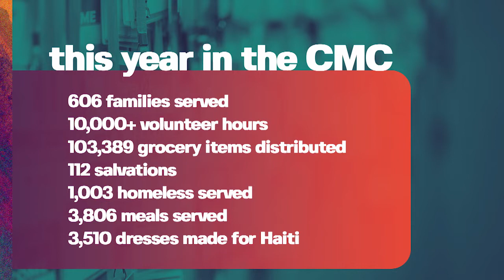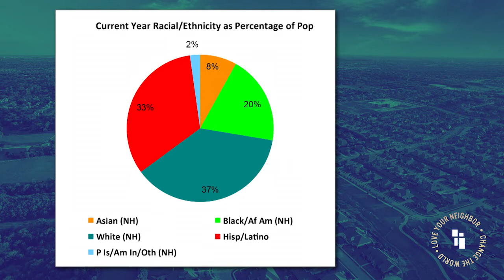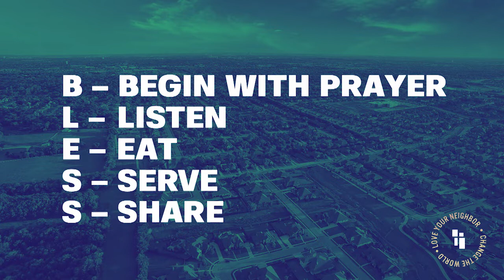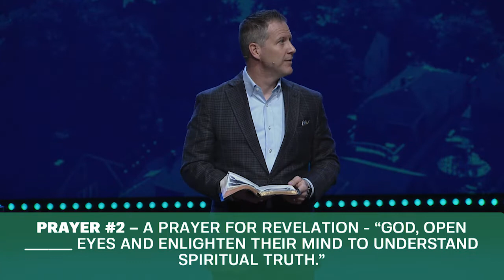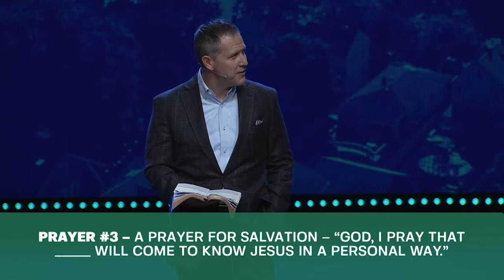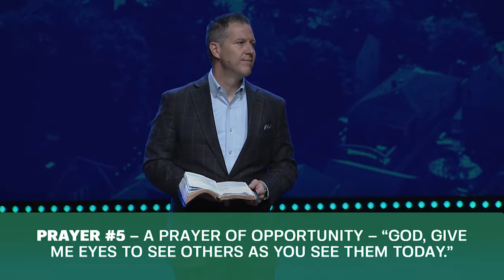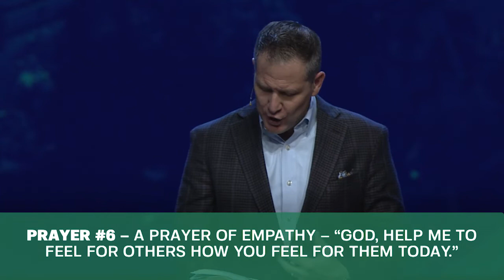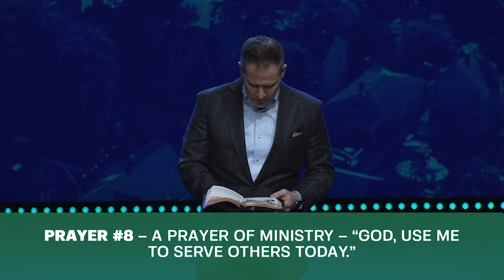10.02.2022 || Begin With Prayer || Jarrett Stephens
Jarrett Stephens
Matthew 22:34-39 || Luke 10:25-37
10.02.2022